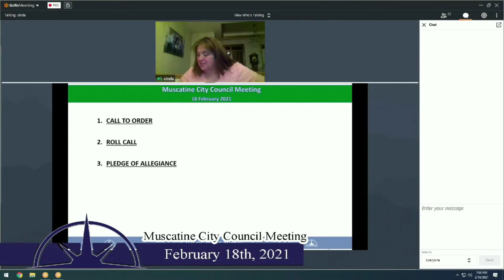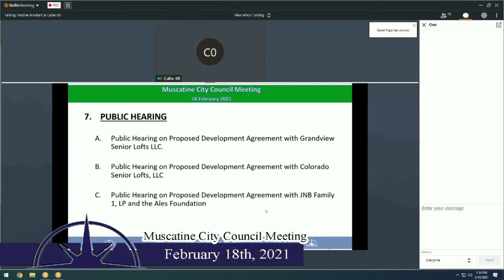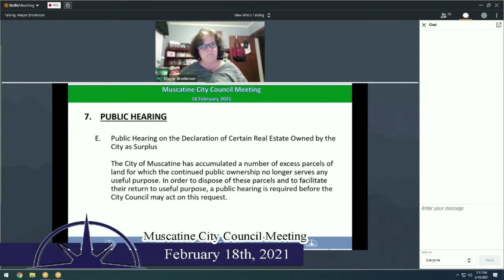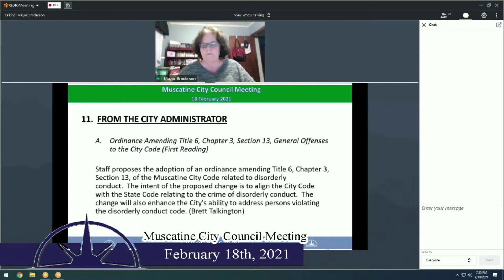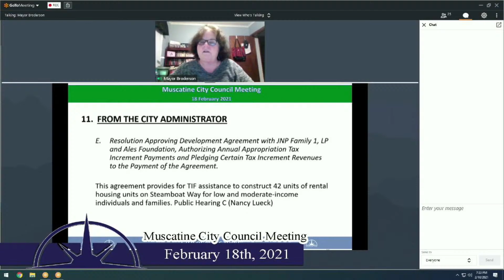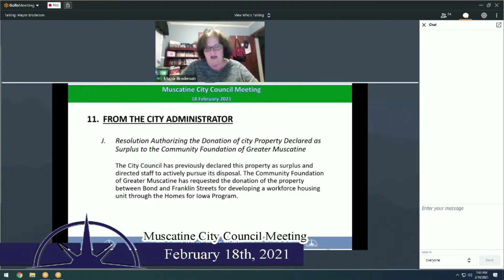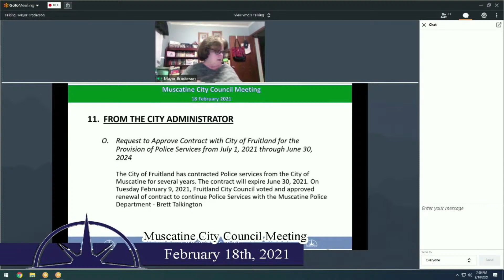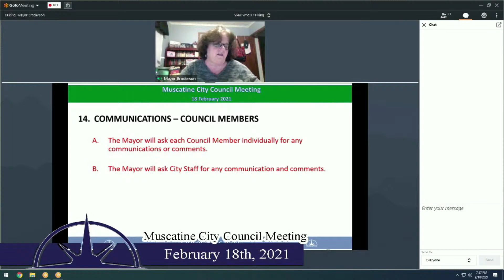February 18, 2021 Regular City Council Meeting